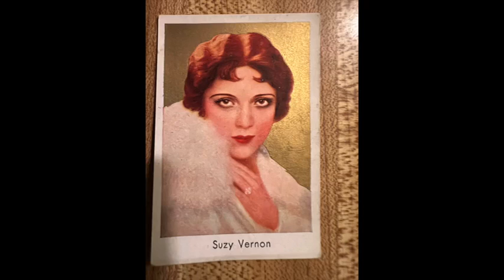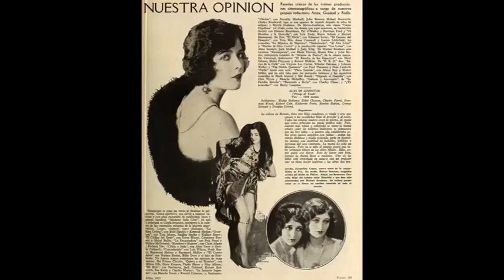"I'm All Dressed Up With A Broken Heart" Billy Artz and his Orchestra 1931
Who was Billy Artz? This is the only recording I have by this band.